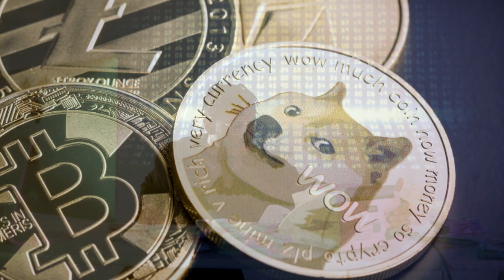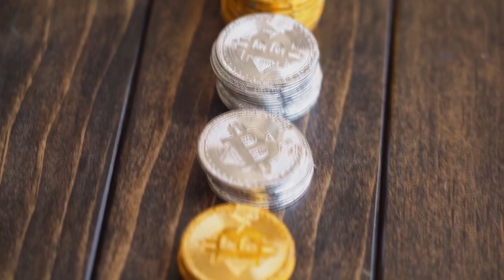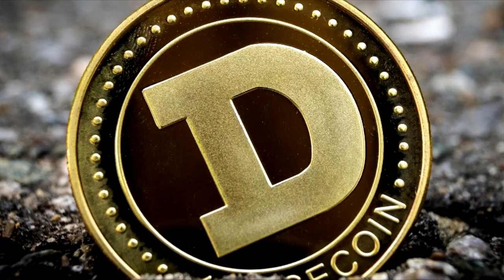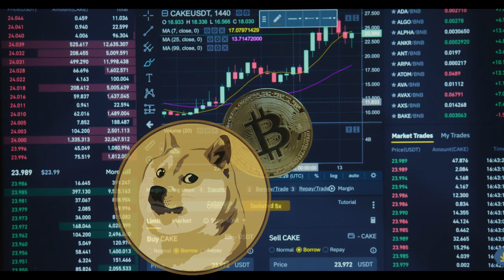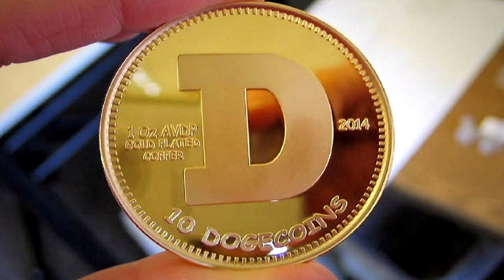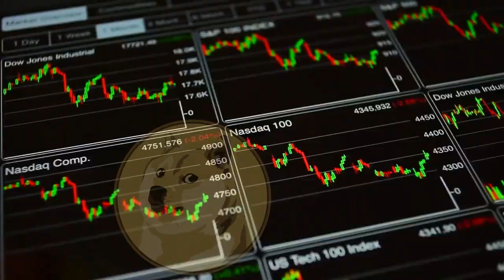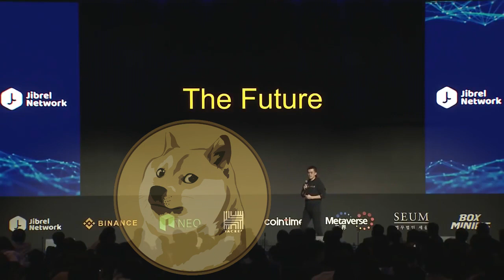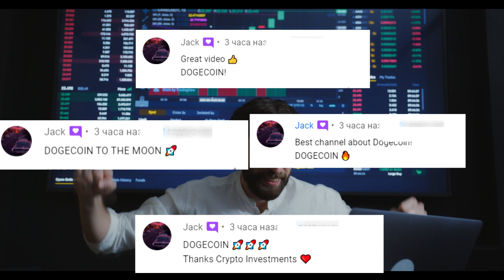Crypto Expert Said It Would IMPOSSIBLE To BUY DOGECOIN After That! (Dogecoin News Today)